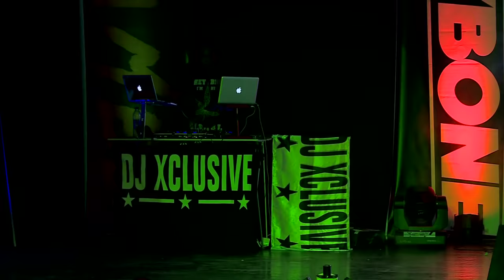KOREDE BELLO AT FUNNYBONE UNTAMED (Nigerian Comedy & Entertainment)